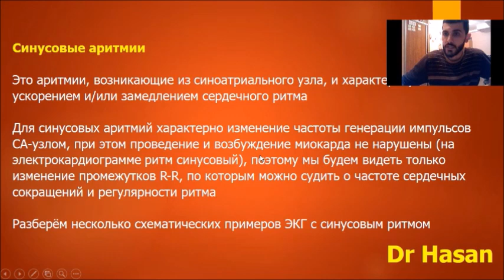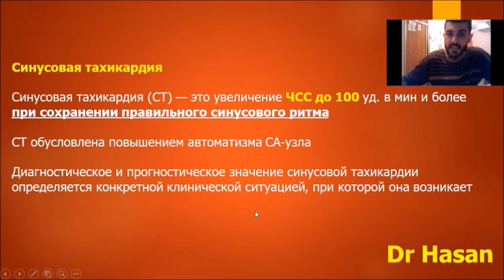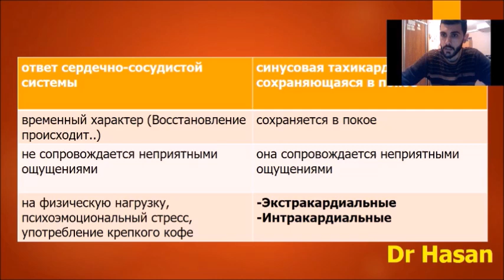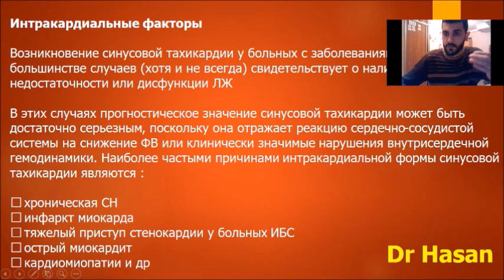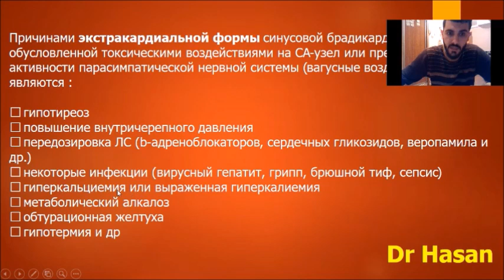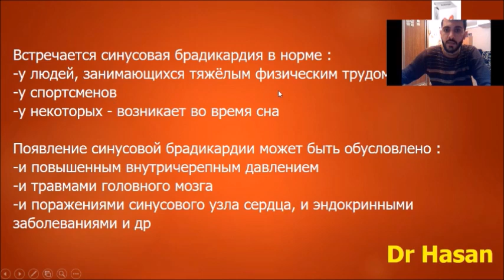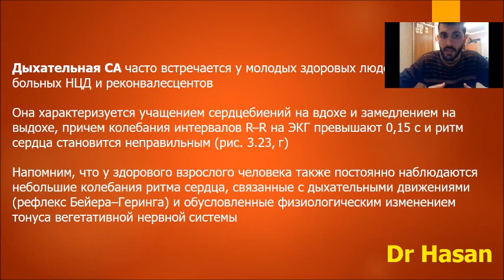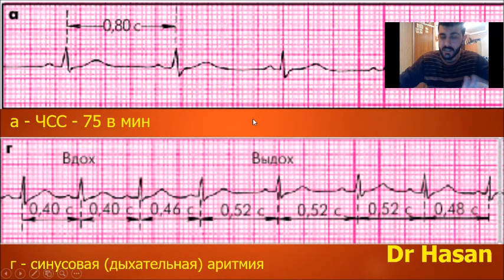синусовые аритмии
-определение

-синусовая тахикардия
-синусовая брадикардия
-синусовая аритмия
-дыхательная аритмия